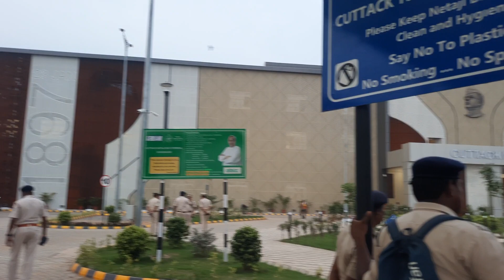Netaji Bus Terminal Cuttack, Odisha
New Bus Stand Cuttack! Netaji Bus terminal